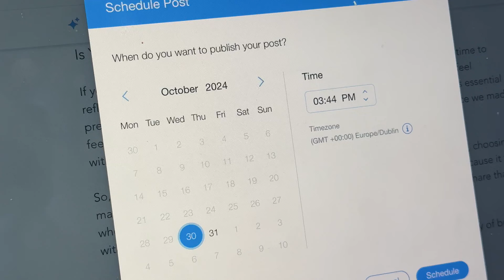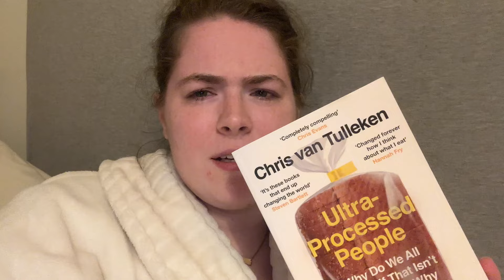What I Do in a Day To Lose Weight With PCOS aka I Want a Baby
Amazon storefront